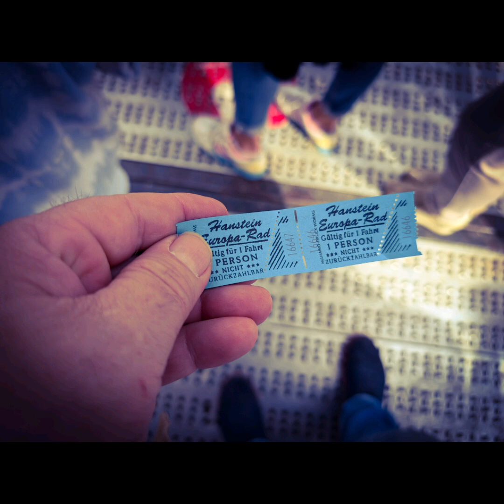Breminale Bremen und Riesenrad Europa Rad 07/24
und zum ersten Mal war ein Riesenrad auf der Breminale und was für ein Highlight, was für eine Idee, ein Riesenrad zur Breminale aufbauen zu lassen!!! Da muss ich mir zugestehen, da ging bei mir die Music ein bissel, aber natürlich nur ein bissel in den Hintergrund, da ich Riesenrad fahren auch über alles liebe, jetzt auch auf der Breminale!!!